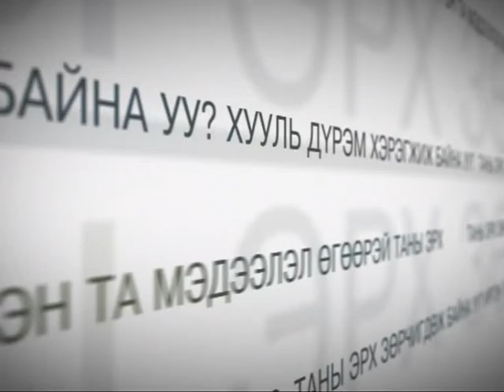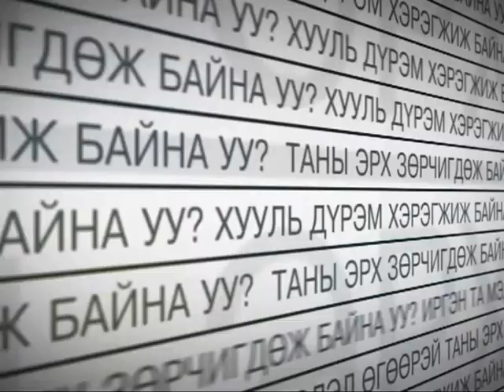"Ийглийн мэдээ" 19:00 цаг - Лхагва гараг 2015/05/27 №2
"Ийглийн мэдээ" 19:00 цаг - Лхагва гараг  №2
-Хорооллуудын дундах зам засварын ажлын явцын талаархи сурвалжлагч сэтгүүлчдийн бэлтгэсэн материал сурвалжлага, үр дүн...мэдээ мэдээллүүдийг та бүхэн гар утас таблетаасаа үзэх боломжтой.